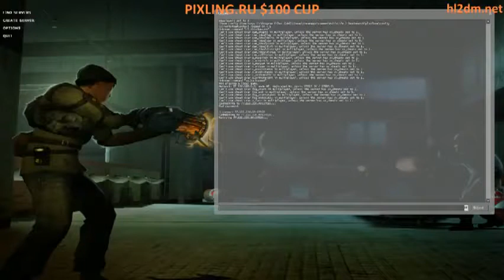[EN] HL2DM EU: Pixling Weekend Cup (2013) | Stage 3 | NiCO vs frozen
Event: Pixling.ru HL2DM Weekend Cup. Winners Bracket. Stage 3.
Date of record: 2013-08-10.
Players: NiCO, evil aka frozen.
Map: dm_caverns_r1.

Casters: Warrior, svN.